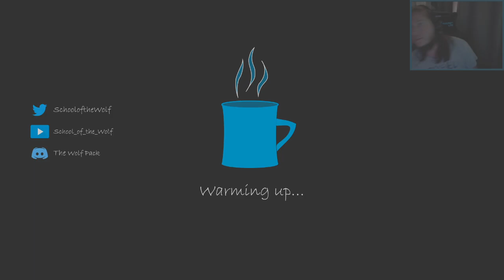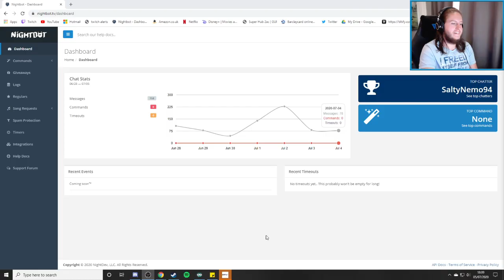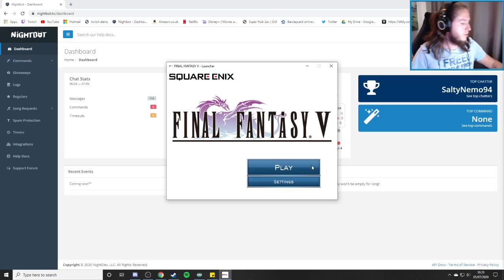Final Fantasy V - First Playthrough - Part 2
Final Fantasy V is our next adventure into the FF universe and so far i'm really enjoying it :)